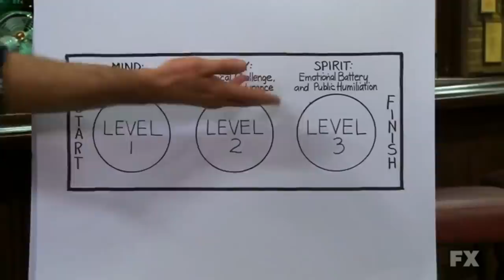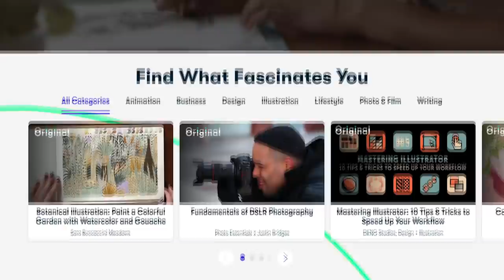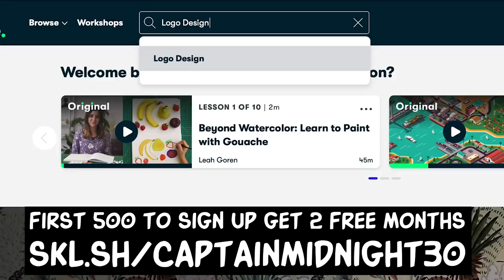The Secret Genius of TV's "Bottle Episodes" - Breaking Bad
Breaking Bad, Community, Star Trek. Tons of TV legends have done a bottle episode. In this video I go over the history of the bottle show, as well as talking about a few of my favorites.